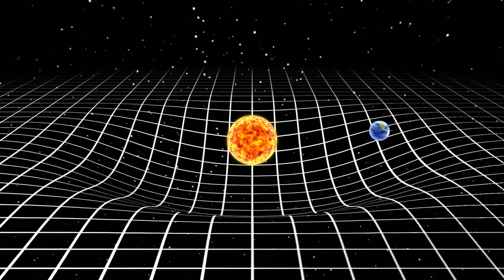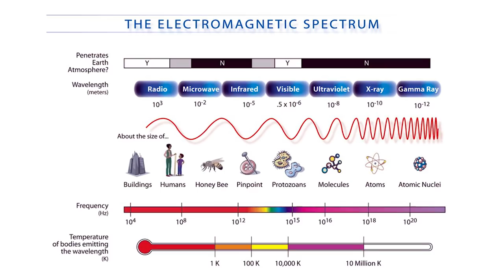Black Holes for Kids | Event Horizon Telescope M87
Do your kids want to understand Black Holes? Now's the perfect time to learn about black holes since the Event Horizon Telescope just got its first picture of M87, the black hole in the galaxy Messier 87.

Our puppet friends Kromp & Leonard talk about how black holes form from dying stars, and what it means for a black hole to be "invisible."  We can't take a regular photograph of a black hole, because it absorbs light and no light can escape from the Event Horizon.

So how does the Event Horizon Telescope (EHT) work? It's an array of RADIO telescopes networked all around the world, and it's detecting radio waves coming off of the accretion disk, the bright burning disk of dust and gas swirling around M87.

Take a look at the first picture of M87 from the EHT, and Kromp and Leonard will explain what you are looking at!

We recommend these fun space-themed books and toys for kids:
National Geographic Kids First Big Book of Space

Glow in the dark Stars from Addie & Emma’s

Solar System Mobile (includes Pluto)

And we love this beautiful Moon in My Room nightlight!

Performed by Cassi Jerkins and Michael Rosenbaum
Written & Produced by Kimberly Hatch Harrison

Creative Commons Picture Credits:
The Event Horizon Telescope and Global mm-VLBI Array on the Earth
Author ESO/O. Furtak